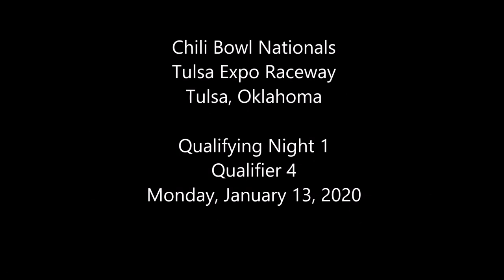2020 Chili Bowl - Monday Qualifier 4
ChiliBowl2020 Monday Qualifier 4 (10 Laps): 1. 71K-Cannon McIntosh[6]; 2. 5T-Kevin Thomas Jr[4]; 3. 27Z-Zane Hendricks[2]; 4. 22S-Sean McClelland[5]; 5. 2S-John Kilmer[1]; 6. 8M-Kade Morton[10]; 7. 17Z-Zac Moody[8]; 8. 77W-Joey Wirth[7]; 9. 20S-Shon Deskins[3]; 10. 155-Ryan Truitt[9]